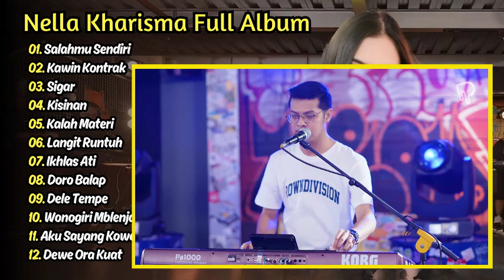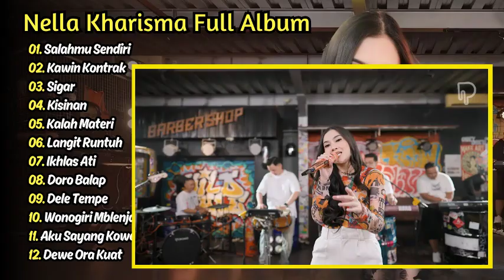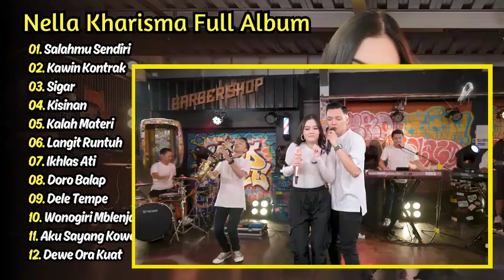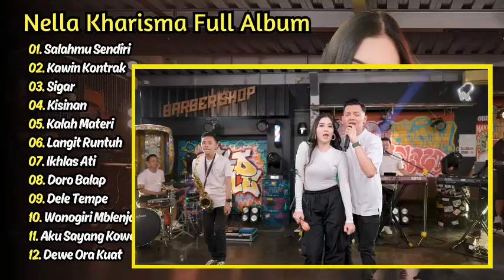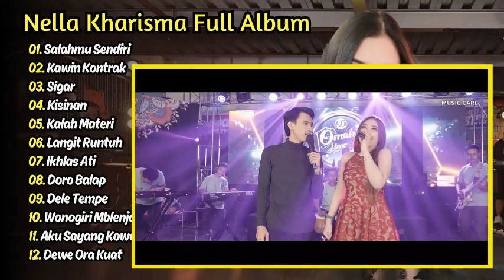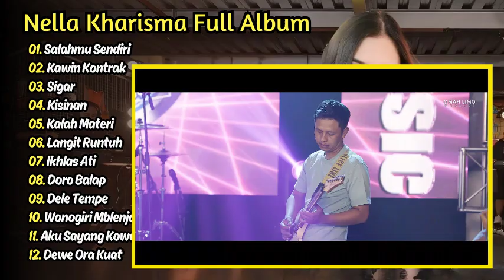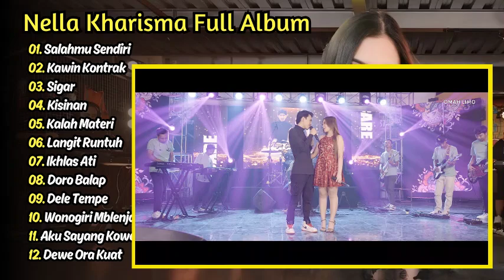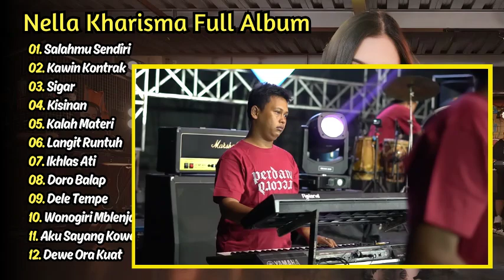NELLA KHARISMA FULL ALBUM - SALAHMU SENDIRI - KAWIN KONTRAK | DANGDUT TANPA IKLAN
01. Salahmu Sendiri
02. Kawin Kontrak
03. Sigar
04. Kisinan
05. Kalah Materi
06. Langit Runtuh
07. Ikhlas Ati
08. Doro Balap
09. Dele Tempe
10. Wonogiri Mblenjani Janji
11. Aku Sayang Kowe
12. Dewe Ora Kuat